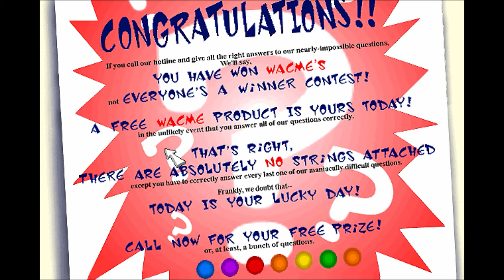Toonstruck (2) Sweet little rabbit poops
Nothing like watching two toons go through horrible amounts of pain and suffering for my entertainment!

Toonstruck is a graphic adventure video game developed by Burst Studios, published by Virgin Interactive Entertainment and released in 1996 for DOS. In the game, a live-action protagonist Drew Blanc, played and voiced by Christopher Lloyd, is transported into the cartoon world he created while suffering from a creative block. Blanc is accompanied by his animated sidekick Flux Wildly, voiced by Dan Castellaneta.

Conceived in 1993 as a game geared towards children, Toonstruck was later re-written to be more adult-oriented. Virgin Interactive invested huge amounts of money into the game, which ended up costing in excess of US$8 million. In addition to Lloyd and Castellaneta, the cast includes several well-known actors and voice actors such as Tim Curry, David Ogden Stiers and Dom DeLuise